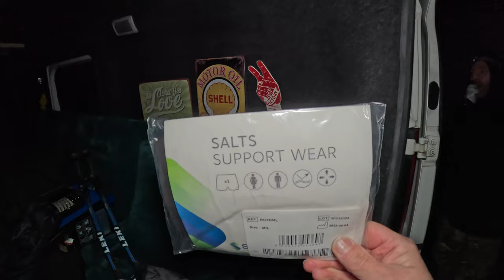THE GREAT TOMMY SLEEPOUT | WILDCAMP? FOR CHARITY | ARMY VETERANS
This link works  the previous one didnt
A DIFFERENT CAMP THIS ONE. RAISING AWARENESS FOR THE THOUSANDS OF HOMELESS EX ARMY/FORCES VETERANS. THE GOVERNMENT SEEM TO STRUGGLE TO LOOK AFTER THEM. TOO PREOCCUPIED WITH OTHER THINGS 😡
WE HAD A GOOD NIGHT HERE  BIT DAFT CHAT AND A LOOK AT SOME OF THE PLANES  ✈️
WELL WORTH A VISIT   AND THANKS TO THE TRUSTEES FOR LETTING US STAY THE NIGHT  AND FOR BEING GOOD LADS